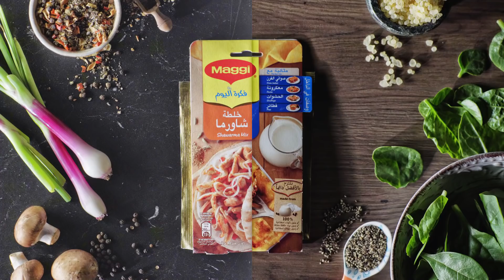أبدعوا بوصفات رمضان مع سفرة ماجي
للمزيد من الوصفات الرمضانية، زوروا موقعنا

MAGGIArabia